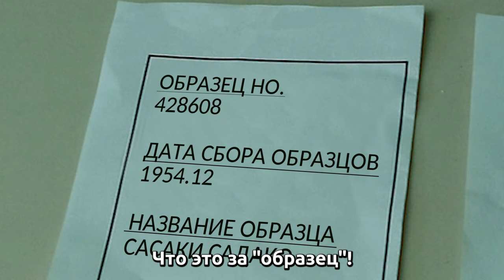【 Журавль Садако~Плести мир~ 】サダコの鶴・ロシア語6分バージョン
【 Журавль Садако~Плести мир~ 】５min

 Diretor: Рена Масуяма
Cast: риан Рэй Шива Томоми Кондо

Story:  пережил ядерную аварию в Фукусиме.  Они посещают различные места, пострадавшие от войны - Хеноко, Национальный парламент, США и Ирак - и становятся свидетелями всех ее последствий. История передает важность мира и любви к Земле с точки зрения детей.